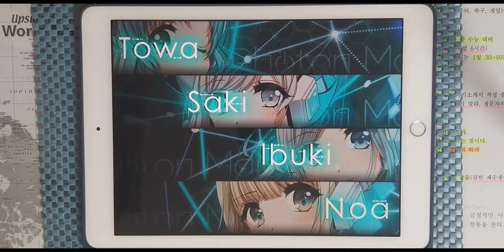【D4DJ Groovy Mix】블루 필드 (ブルー・フィールド) (EXPERT 10+) PFC [Hand Cam]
* 동영상 정보 *
- 게임 : D4DJ Groovy Mix(グルミク)
- 악곡 : ブルー・フィールド (블루 필드)
- 아티스트 : Trident (Cover by Photon Maiden)
- 카테고리 : 커버
- 작사 : Heart's Cry
- 작곡 : Heart's Cry
- 편곡 : fu_mou
- 채보 제작자 : MU

* 라이브 설정 *
- 레인 설정
- 노트 설정
속도 : 9.2 크기 : 150%
- 판정 설정